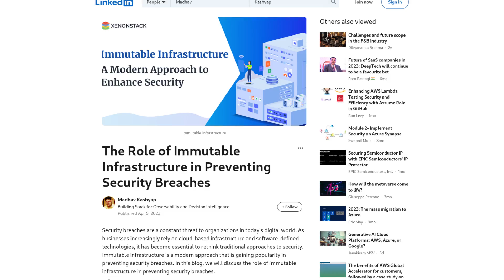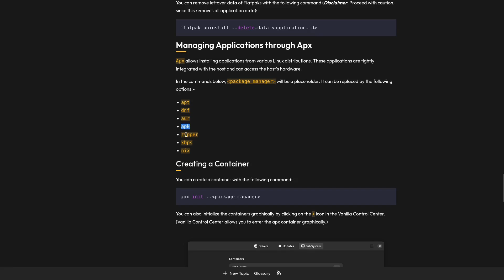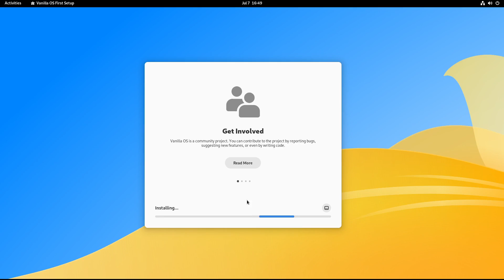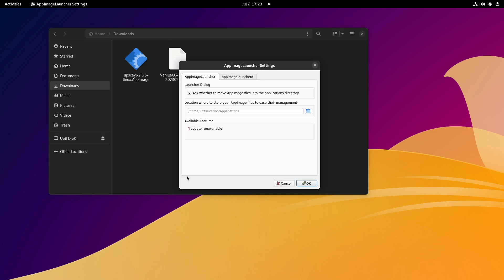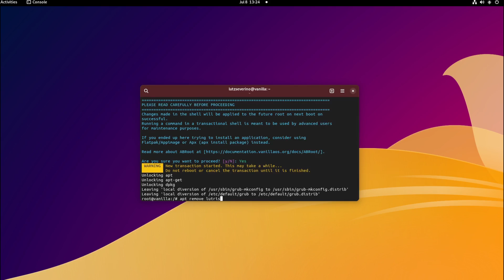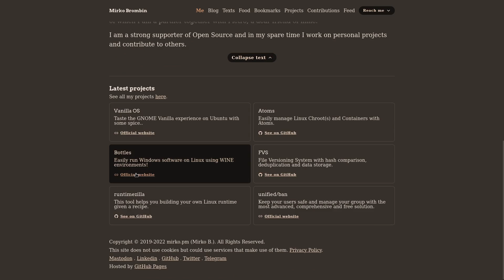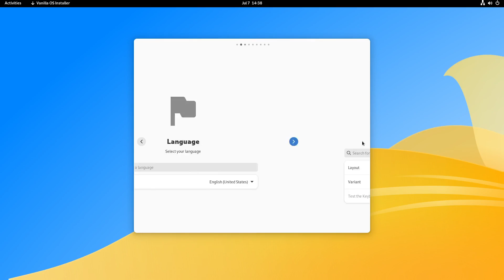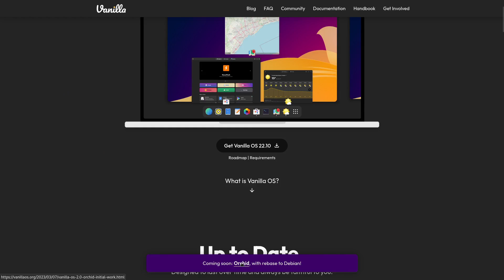VanillaOS: ¿El futuro de las distribuciones de Linux?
Puede que VanillaOS esté prediciendo como se ve el futuro de las distribuciones en Linux. En este vídeo, exploraremos esta maravillosa distribución juntos.

Marcas de tiempo:
0:00 Intro
0:20 ¿Qué es VanillaOS?
2:00 ¿Cómo es la instalación?
4:15 ¿Cómo se instalan aplicaciones?
5:43 ¿Cómo se modifica el sistema?
6:59 ¿GNOME, o más?
8:01 ¿Qué problemas tiene?
9:38 ¿Para quién es VanillaOS?
10:18 ¿Base en Debian?
10:42 ¿Me salto?
11:28 Outro